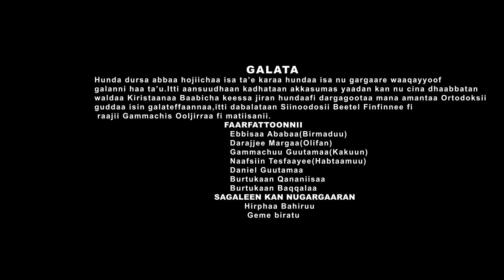YAADADHU : Garee Fartoota Waldaa MY Baabichaa